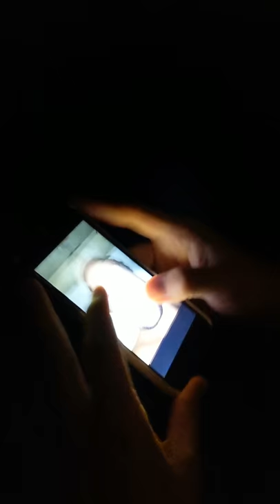My Life with Derrick Barry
Home Videos

"Power Throuple" documentary from producer Stephanie Buxbaum coming soon.